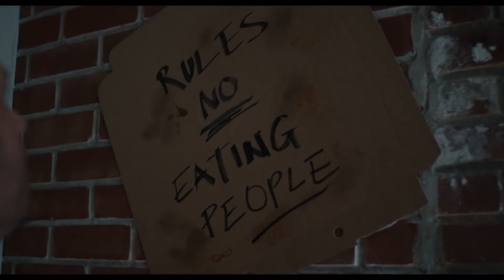2021 All SUPER HERO movies List from and review and small deatils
Today am going to talk about the 2021 release of all superhero movies.